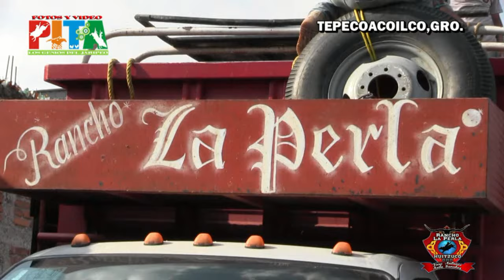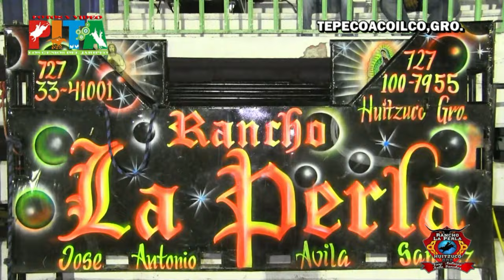Rancho La Perla En La Feria De La Pascua De Tepecoacoilco,Gro.2017.